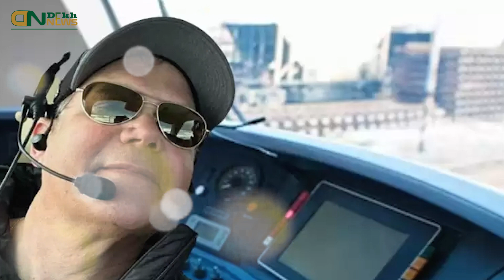Paul Ehlen’s wife name and children Who is Paul Ehlen married to